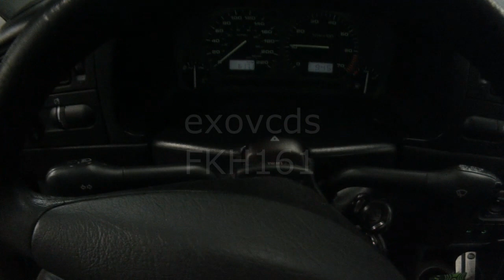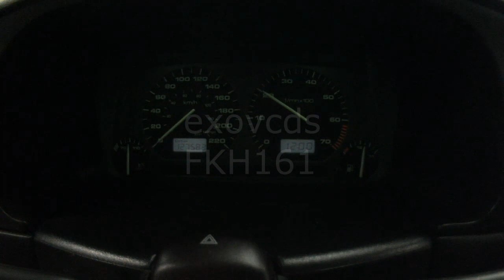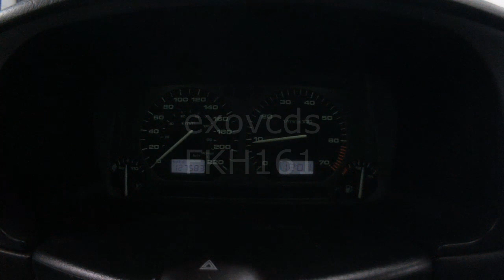VW A3: ABA 2.0L High Idle after Throttle Body Cleaning Fix